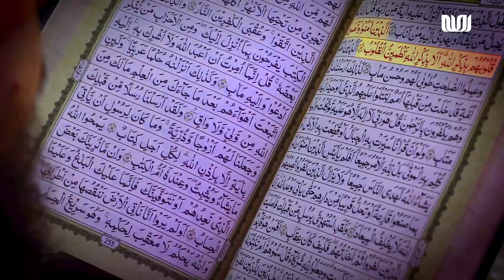دعای بسم الله: 'لایضر مع اسمه شيء' – سپر الهی در برابر همه چالش‌ها | آرامش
در این ویدیو به بررسی دعای معروف "بسم الله" می‌پردازیم که در آن آمده است: "لایضر مع اسمه شيء في الأرض ولا في السماء وهو السميع العليم." این دعا نه تنها یک عبارت مذهبی، بلکه کلیدی برای دستیابی به آرامش و حفاظت در زندگی روزمره ماست.

✨ موضوعات مورد بحث:

اهمیت و مفهوم دعای بسم الله
تأثیرات روحانی و معنوی این دعا در زندگی ما
چگونگی استفاده از این دعا برای حفاظت از خود و عزیزان‌مان
تجربیات و داستان‌های واقعی افرادی که با توکل به این دعا از چالش‌ها عبور کرده‌اند
این ویدیو به شما کمک می‌کند تا به عمق معنای این دعا پی ببرید و نحوه‌ی استفاده از آن در زندگی روزمره‌تان را یاد بگیرید. اگر شما نیز با دعاها و توکل به خداوند تجربه‌ای دارید، خوشحال می‌شویم که در بخش نظرات با ما به اشتراک بگذارید.

🔔 لطفاً کانال ما را سابسکرایب کنید و با دوستانتان به اشتراک بگذارید تا با هم در این مسیر معنوی قدم بگذاریم!
| Official YouTube Channel | EslahTV
| Google +| +EslahTV